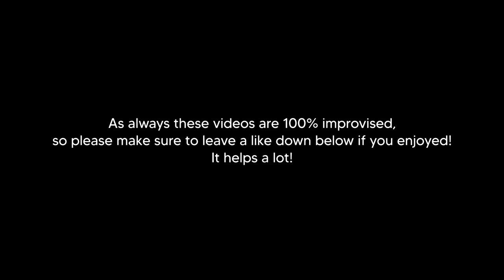ASSASSINATING A DICTATOR! | PGN #193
Today in GTA 5 Roleplay - We go to Cayo Perico (new gta DLC map) an island under strict control by a crazed dictator (Pro), we go in to change that and save the population.